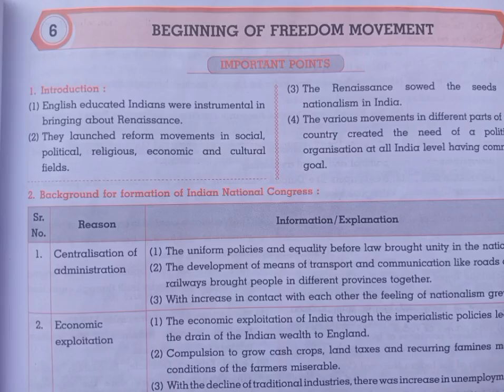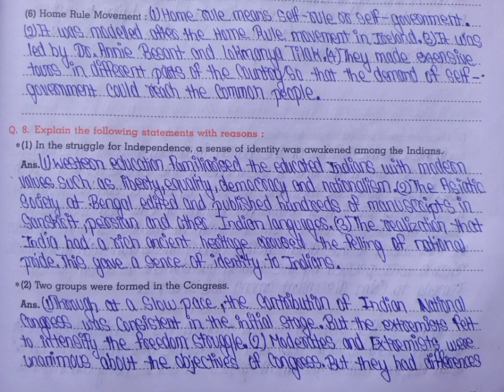std8 history work book lesson no 6 beginning of freedom movement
Std8 history work book questions answers lesson no 6 beginning of freedom movement